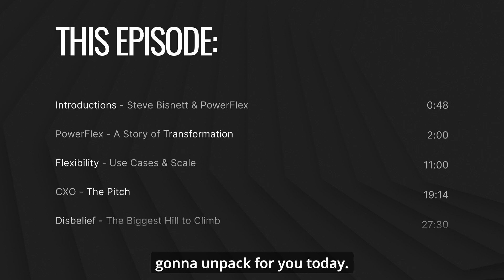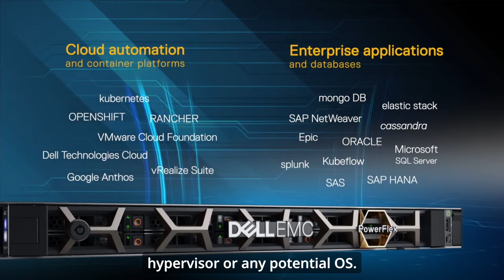Episode #42 - Unpacking the Future of Hybrid Clouds with Dell PowerFlex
In this episode of the Incubator Podcast, hosts Darren Boyd and Satbir Sran delve into the transformative world of hybrid cloud with guest Steve Bisnett, Global Field CTO for PowerFlex at Dell Technologies. Steve shares insights into his extensive background in the tech industry, especially his experiences transitioning from customer-focused roles to influencing product innovation at Dell.

The episode centers around PowerFlex, a pioneering software-defined storage solution. This technology, initially acquired and evolved over time by Dell, addresses the burgeoning needs of modern data centers characterized by high scalability and the flexibility to adapt to various workloads and configurations.

Steve explains the evolution of PowerFlex, highlighting its role in revolutionizing Dell's approach to storage solutions by integrating aspects of traditional three-tier architectures and hyper-converged infrastructures. This integration allows for separate scaling of storage and compute resources, crucial for handling the diverse needs of enterprise environments.

The discussion also covers the challenges organizations face, such as infrastructure complexity, cost management, and lifecycle management. PowerFlex addresses these through consolidation and a high degree of automation, which significantly simplifies operations and reduces the need for extensive human intervention.

Moreover, Steve elaborates on the strategic applications of PowerFlex in enterprise settings, particularly its capability to support a variety of workloads and operational models, whether on-premise or in the cloud. This flexibility is essential for enterprises looking to optimize performance and cost, especially those transitioning between cloud and on-premise environments.

The podcast provides a comprehensive view of how PowerFlex fits into the broader Dell ecosystem, capable of meeting specialized needs such as high-performance computing or extensive data storage through seamless integration with other Dell products.

This episode underscores the importance of adaptive technologies like PowerFlex in managing and transforming large-scale IT environments, reflecting Dell's commitment to innovation and customer-centric solutions in the evolving landscape of enterprise technology.